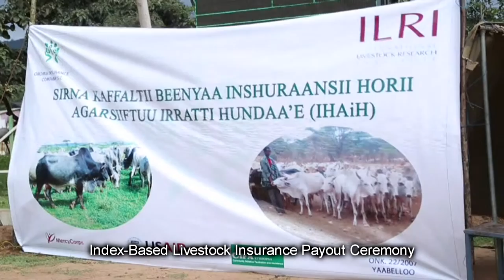Bringing insurance innovation to the pastoral areas of southern Ethiopia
In the Borana region of Southern Ethiopia, drought has always been the greatest hazard faced by livestock herding families, but climate change and the increased frequency and intensity of drought are straining the viability of traditional coping methods.

Based on satellite imagery of forage availability (normalised difference vegetation index—NDVI), index-based livestock insurance (IBLI) is designed to protect pastoralists’ from the risk of drought-related forage scarcity. It is a market-mediated product that is sold to pastoralists by private sector insurance companies.

This film highlights the experiences of IBLI policyholders and why they chose to purchase the insurance. IBLI has the potential to protect many other herding communities throughout Africa, however introducing insurance to previously untouched and still very inaccessible populations has had its challenges.